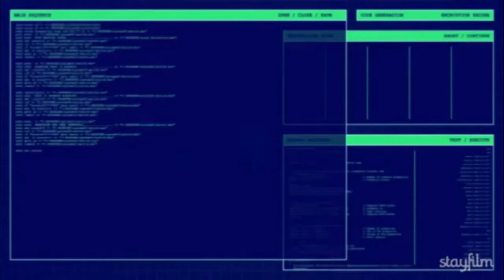Retrospectiva 2017 do canal O Cara do TI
E no vídeo de hoje meus queridos, faço uma retrospectiva do canal nesses 4 meses e as coisas boas que aconteceu, então sem mais delongas bora lá !!! =D !